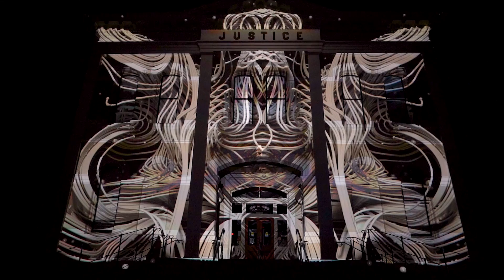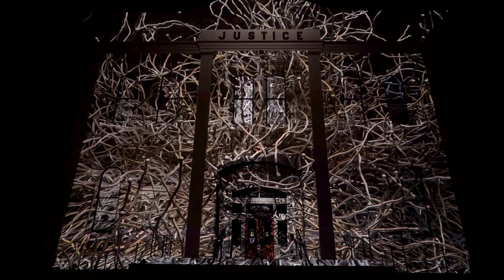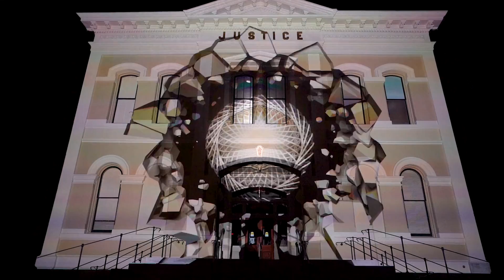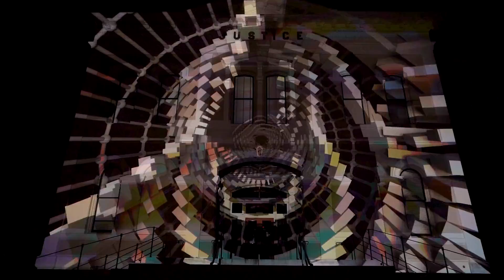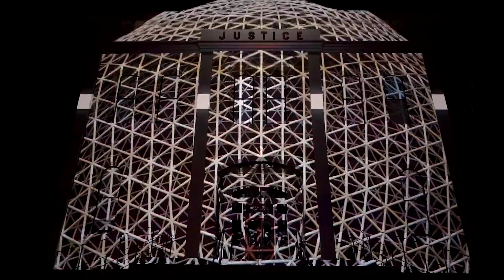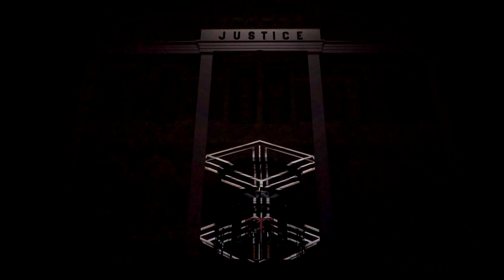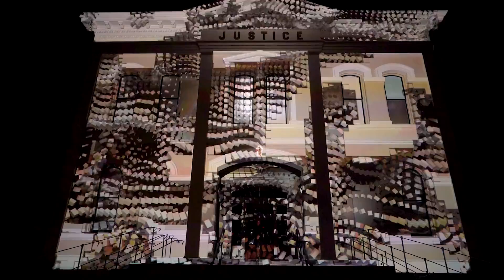Chaos on Justice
This year's Napa Valley Lighted Art Festival included a piece called "Chaos" that was shown on the county court house walls. The art comes from Hotaru Visual Guerilla, which is an independent studio that develops new audiovisual experiences in Hernani, Spain. The studio has created a spellbinding experience shown here at full resolution taken at 120p. I am looking for the soundtrack to improve the audio experience.

Film taken using a 24mm f1.4 lens on a Sony a7III on January 17, 2020 in Napa, California.